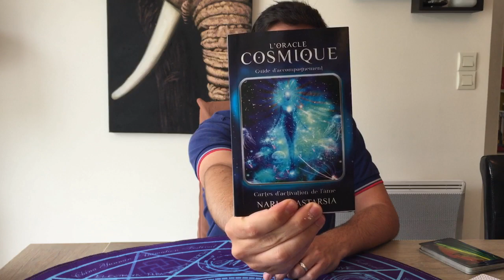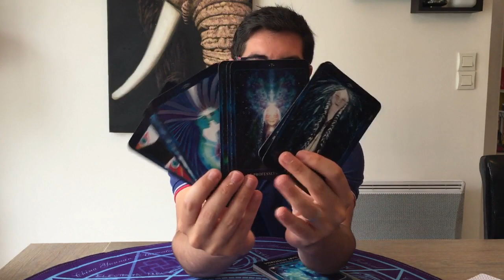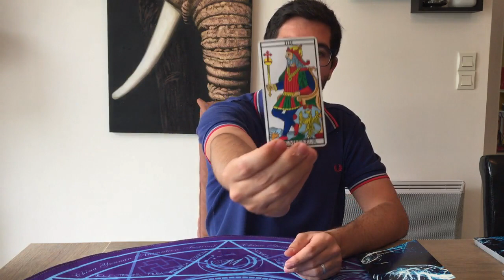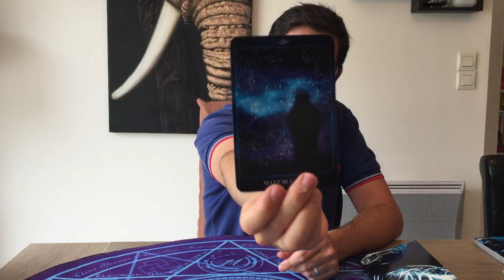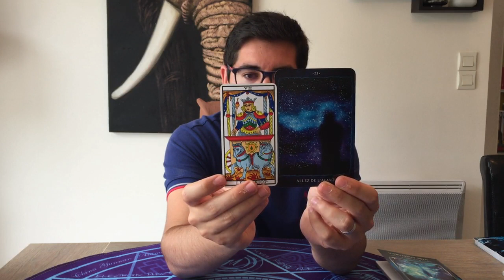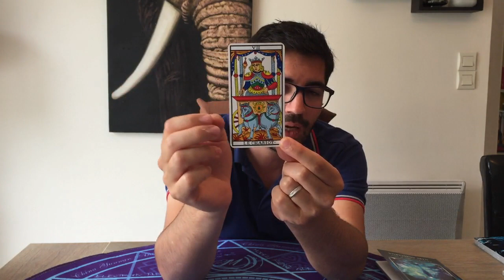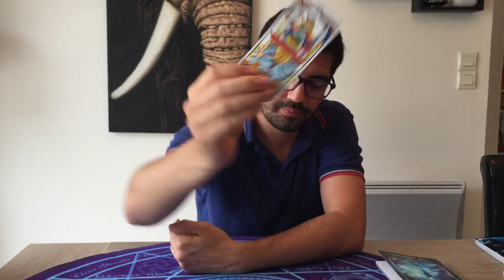⏰Ce que vous devez Entendre Maintenant ; 🌈Ce que les Guides veulent vous Dire !💛💜